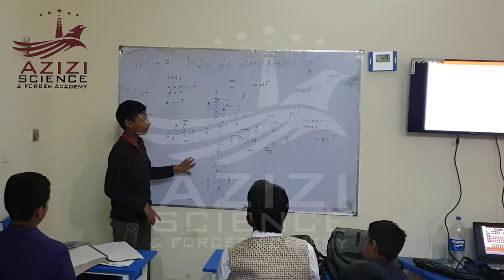Ali Saeed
Our Shining Start Cadet Student (Ali Saeed) Giving Presentation in class